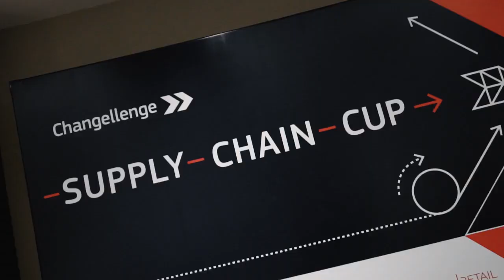Будущее современной логистики: участники Supply Chain Cup 2018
Участники кейс-чемпионата Supply Chain Cup 2018 представили свой свежий взгляд на управление цепями поставок. Авторы самых интересных идей и решений уже проходят стажировку на предприятиях СИБУРа. И, возможно, кто-то из героев этого ролика скоро станет полноправным членом команды СИБУРа. Подробнее о вакансиях читайте на career.sibur.ru.